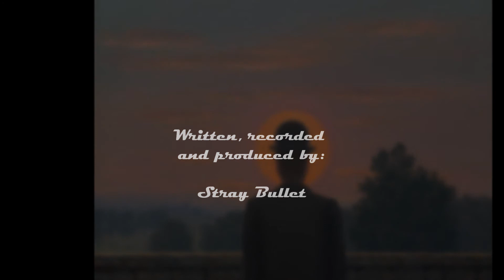Wake Up Now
Alternative